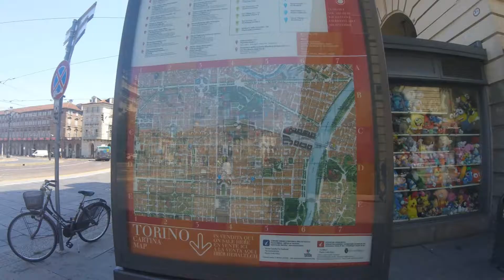[Travel] ITALIANO one Day EP.8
ครั้งนี้ผมไปเที่ยวอิตาลีครับ ไป-กลับ มันอยู่ไกลฝรั่งเศส ไม่ได้เข้าไปในเมืองครับผม
🗺อย่ากดลืมLIKE&SUD ด้วยนะครับ เพื่อเป็นแรงทำคลิปต้องไปนะครับ😄😄😅👍
คลิปใหม่ทุกวัน วันจันทร์-พธุ-ศุกร์-เสาร์และอาทิตย์🏞
ติดตามแฟนเพจได้ที่Facebook /// MY.Juy Gars  นะครับ😀😀😀👍

🏔LE CORBIER 🗻

Nouveaux clips quotidiens Lundi - mercredi - vendredi - samedi et dimanche.🗻
Suivre sur ///Facebook MY.Juy Gars

New daily clips Monday - Wednesday - Friday - Saturday and Sunday.🏔
Follow on ///Facebook MY.Juy Gars